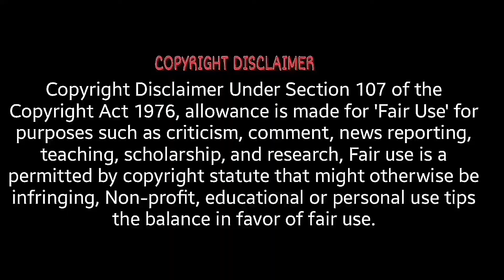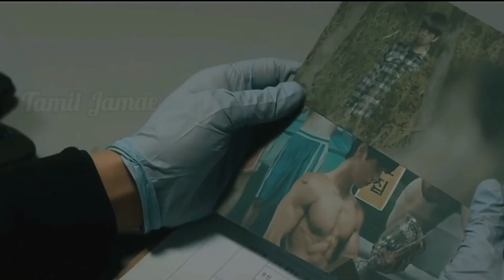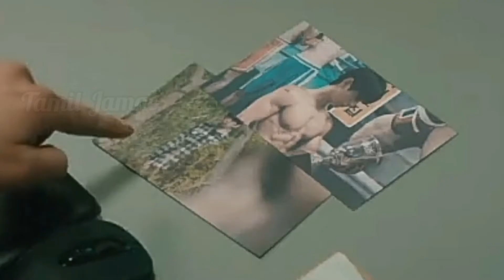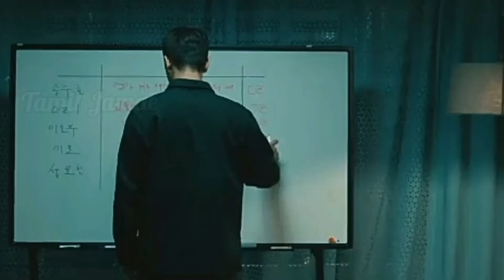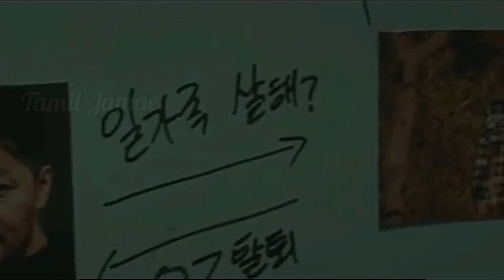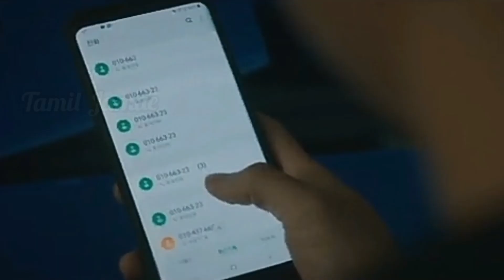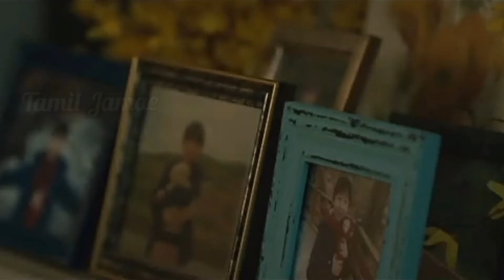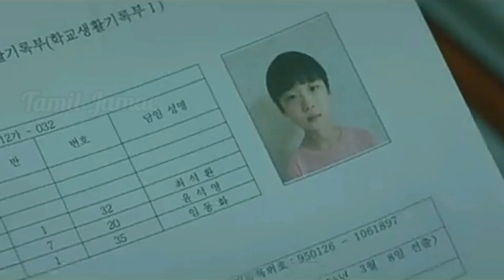[MOUSE] Mouse kdrama in tamil | Mouse Korean drama in tamil | Mouse drama tamil review Episode 17